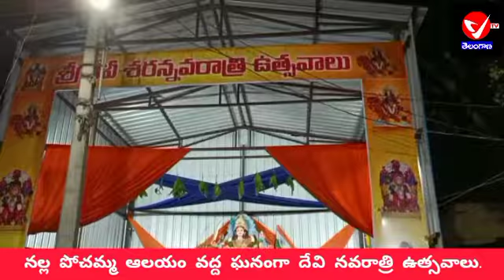నల్ల పోచమ్మ ఆలయం వద్ద ఘనంగా దేవి నవరాత్రి ఉత్సవాలు